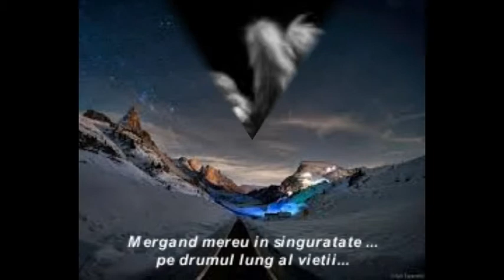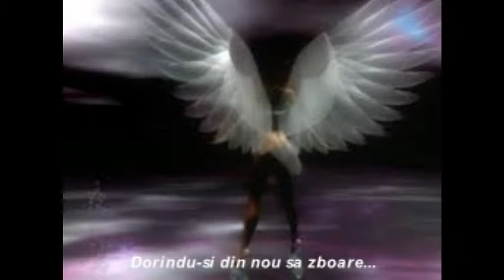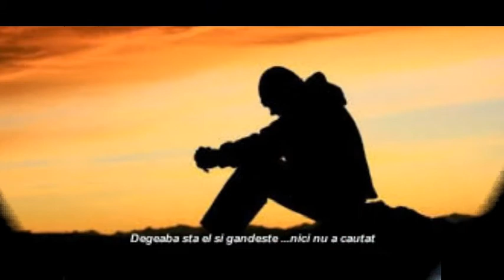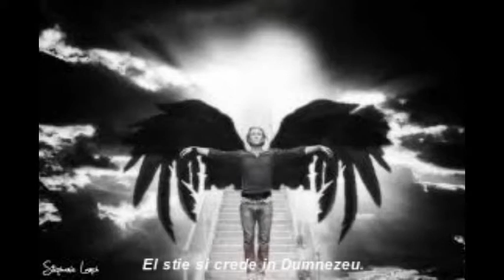Omul bun (+14)